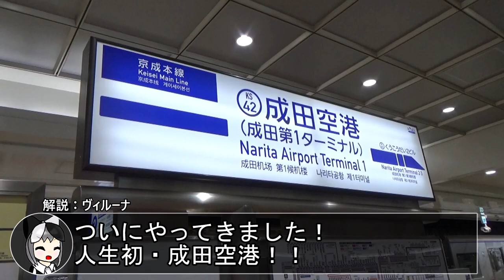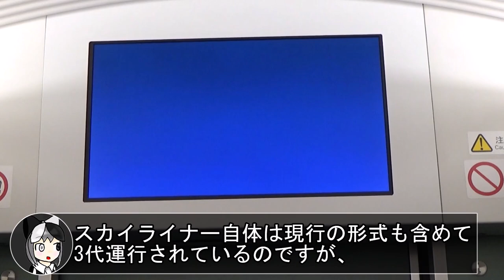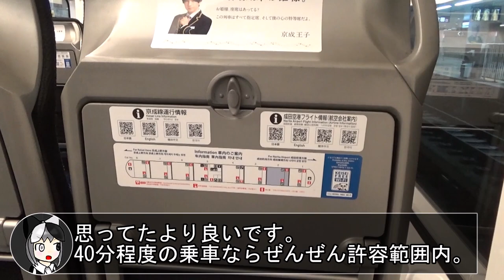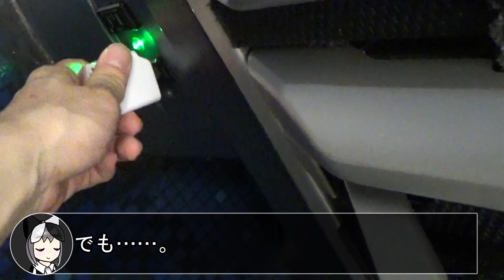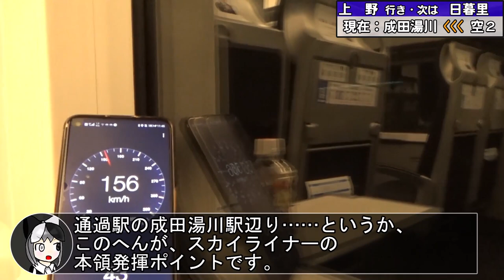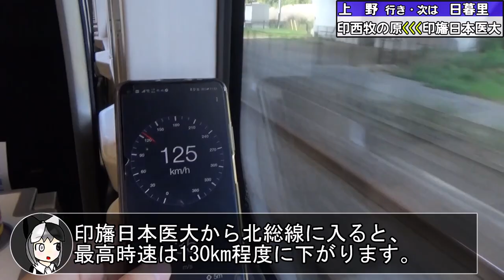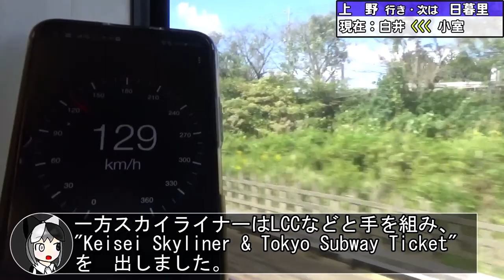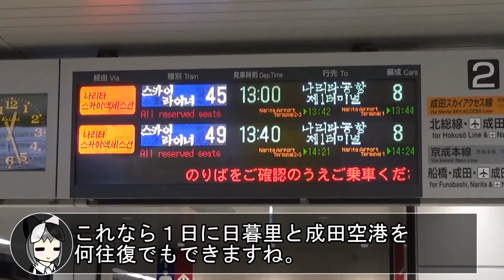【本気の160km/h】京成スカイライナーとかいう日本一の空港アクセス鉄道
日暮里から空港第2ビルまでを36分で結ぶ驚異的な速さのスカイライナー。
AE形のフォルムといい内装といい速度といい、ほとんど成田新幹線みたいなものです。
在来線で時速160km出せるのは、現状この路線だけだぞ！

今回サムネイル用に描いたヴィルーナちゃん、予想以上にケバくなってしまった(でもかわいいのでおっけー)